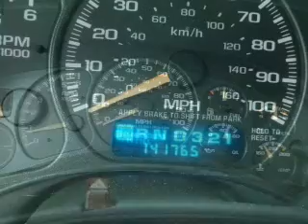2002 Chevrolet Avalanche - Saginaw MI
This vehicle represents similar vehicles available at McDonald Pontiac Cadillac GMC.
Year: 2002
Make: Chevrolet
Model: Avalanche
Trim: 1500
Engine: 5.3 liter 8 cylinder 16 valve MPFI OHV
Transmission: 4-Speed Automatic
Color: Black Onyx
Mileage: 141708
Address:
5155 State St